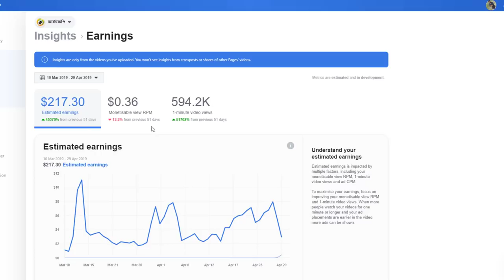How Much Earn From Facebook Monetization Earning Revealed in 2019 (With Proof)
➡️ ফেসবুক মার্কেটিং/মনিটাইজেশন কোর্স A to Z (কমপ্লিট কোর্স) [ ২ মাস মেয়াদী ] বিস্তারিত লিঙ্কঃ